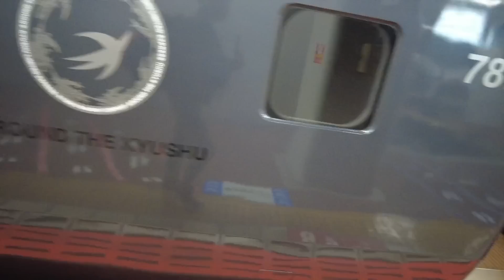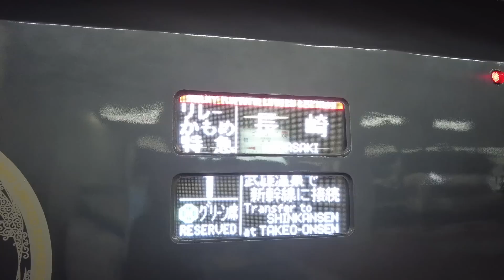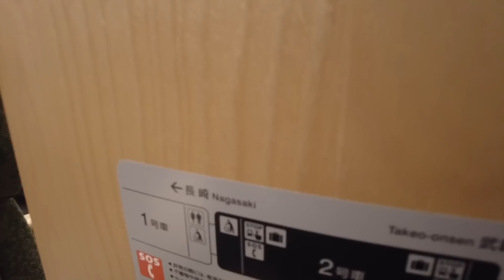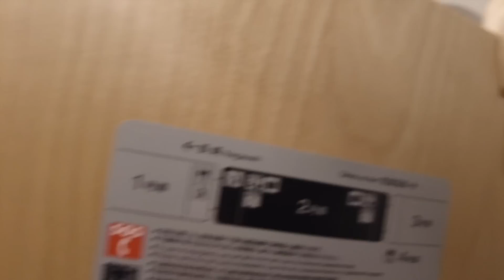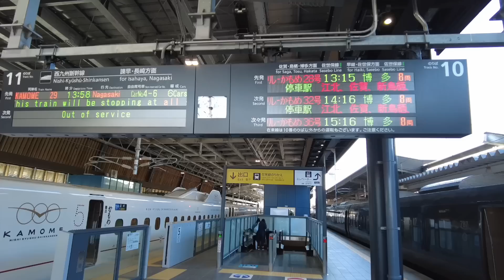開業の盛り上がりはまだ続いているのか？西九州新幹線開業３週間後のリアル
朝一番から午後にかけて、全駅訪問しながら、西九州新幹線を隈なくみてきました。

□□□楽曲提供□□□
Post by Rick Steel
回顧録 by Make a field Music
セイレーン三姉妹 by Ryo Lion
Lucky You by Khaim
the opening of a book by まつもとたくや / ioni
Ever More (Prod. Khaim) by @Khaim
Gliese (Prod. Khaim) by @Khaim
hopes beside you by shimtone
Open your eyes by ilodolly
空の雫は透明で by shimtone
Beyond The Dreams by shimtone
Shine by ilodolly
心の中の小さな宇宙 by 夕焼けモンスター
Mission Rank 3 composed by MAKOOTO
脳トレタイム composed by Make a field Music
Daily News composed by Make a field Music